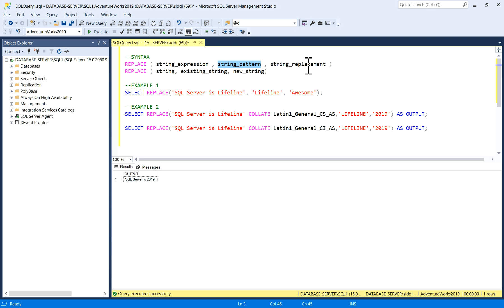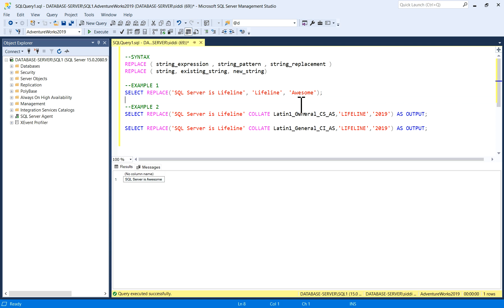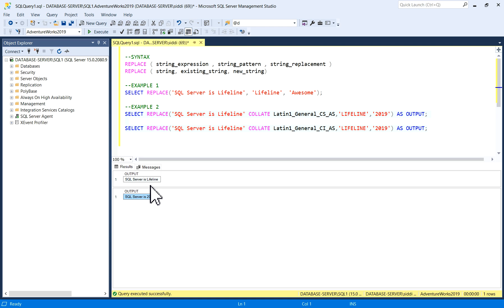SQL REPLACE() Function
SQL REPLACE() function replaces all occurrences of a substring within a string, with a new substring. It performs string manipulations within queries or scripts and it returns nvarchar if one of the input arguments is nvarchar data type; otherwise, it returns varchar.